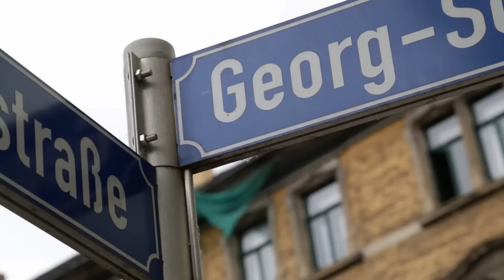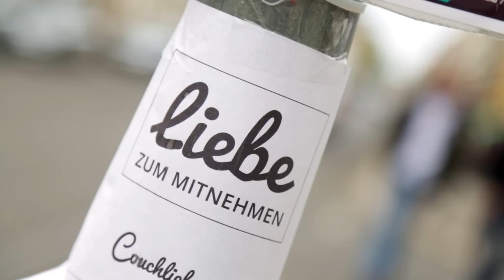180sec Leipzig … Leipzig, das neue Berlin? Dem Hype auf der Spur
Alle wollen nach Leipzig. Leipzig, das neue Berlin? – Bloß nicht!, sagt Roman Grabolle. Der Leipziger engagiert sich für bezahlbaren Wohn- und Kulturraum in seiner Stadt und fördert genossenschaftliche und gemeinnützige Wohn- und Kulturprojekte. In seinem Lieblingsviertel Lindenau erzählt er uns von Luxussanierungen, steigenden Mieten und warum er, wenn er „Hypezig“ hört, Gänsehaut bekommt.

Staffel 2 „Miteinander – Gegeneinander“

Everyone wants to go to Leipzig. Leipzig – the new Berlin? Heaven forbid! says Roman Grabolle. The Leipziger has dedicated himself to ensuring affordable living and cultural space in his city and promotes cooperative and non-profit housing and cultural projects. In his favourite neighbourhood of Lindenau, he tells us of luxury renovations, rising rents and why, when he hears the word “Hypezig”, he gets goose bumps.

Season 2 “With One Another – Against One Another”